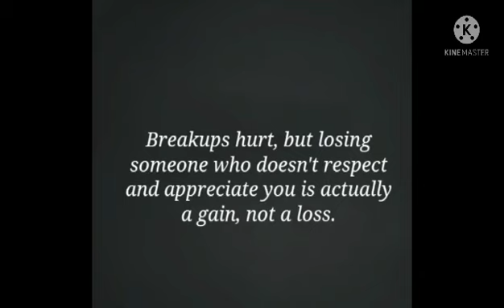GOODMORNING EVERYONE HAPPY BLESSED WEK-END & SPREAD OF SUNSHINE!..